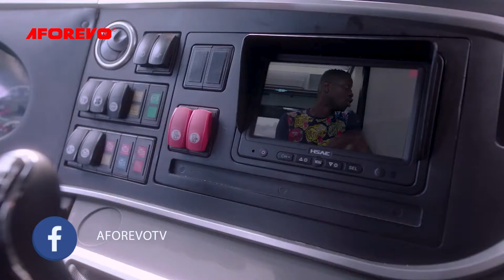SOOLE Movie Premiere || Sola Sobowale, Saidi Balogun, Femi Jacobs, Adedimeji Lateef, New Movie 2021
Check out the amazing movie premiere of SOOLE Movie Premiere !!! Here's what some of the guests in attendance had to say about the new movie

PRODUCER:Adunni Ade
DIRECTOR: Kayode Kasum
CAST: Sola Sobowale, Saidi Balogun, Femi Jacobs, Adedimeji Lateef, Soibifaa Dokubo, Tope Tedela, Meg Otanwa, and Bukunmi Oluwasina